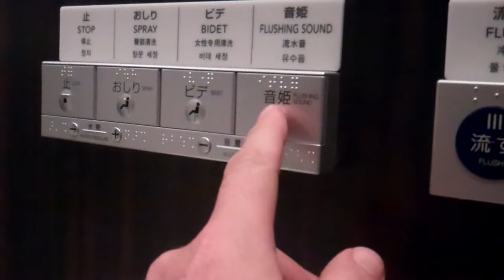Japanese toilets at the airport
Pretty much says it all in the title. Worth the trip to Japan.